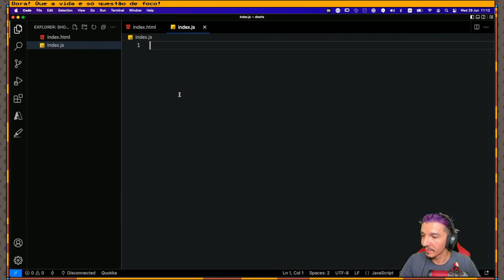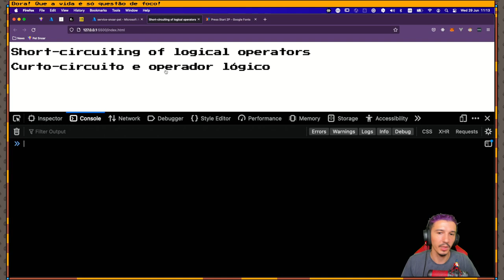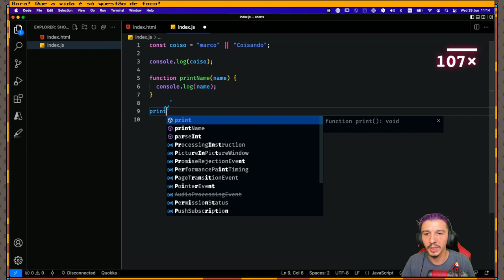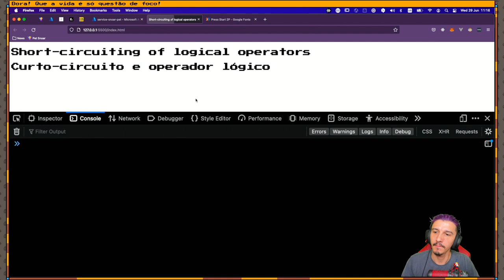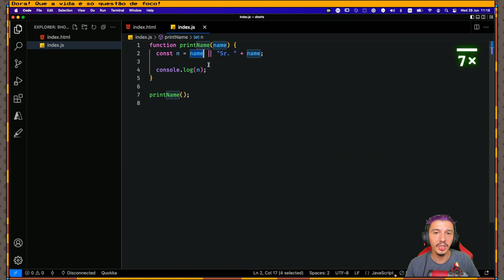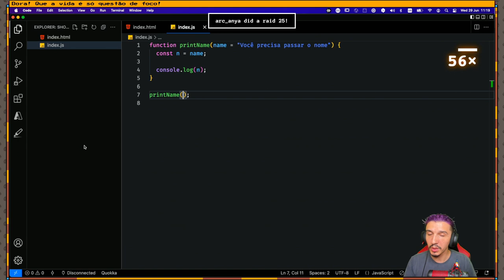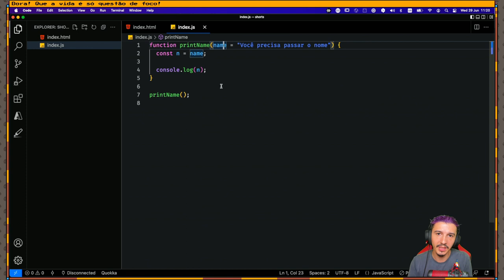Curto-circuito e operadores lógicos no JavaScript #08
Essa é uma funcionalidade muito boa do JavaScript que pode salvar sua vida! Você precisa conhecer os operadores lógicos e o curto-circuito.